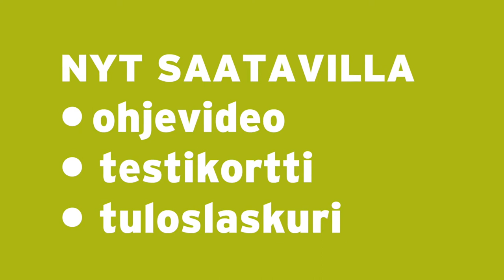UKK 6 min -kävelytestin esittely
Lyhyt mainosvideo UKK 6 min -kävelytestistä.